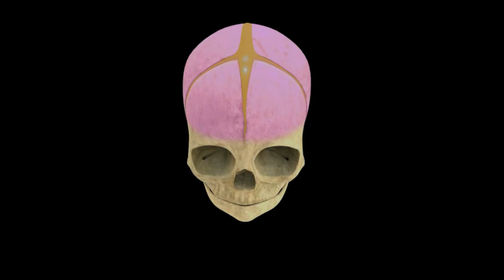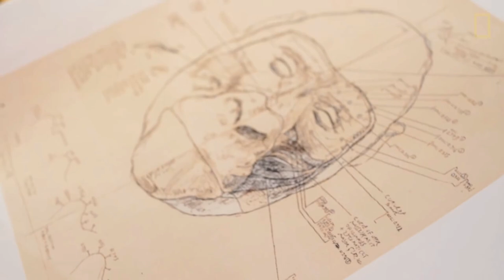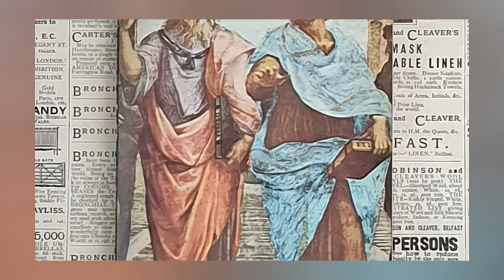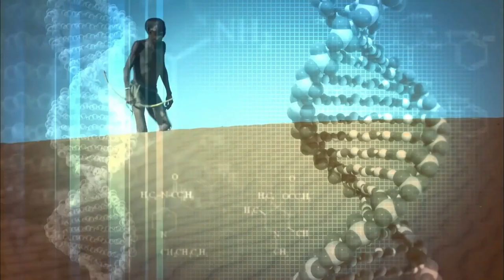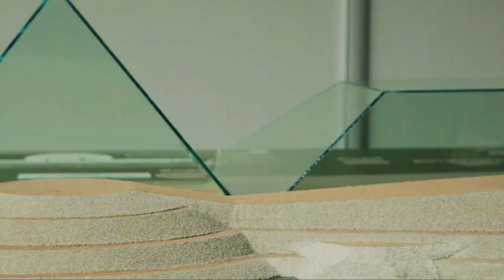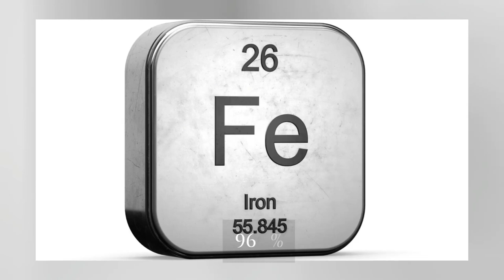11 Most Incredible Civilizations Scientists Can’t Explain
The history of human civilization is fascinating and perplexing, as there are still many mysteries and unanswered questions about some of the world's most ancient cultures. In this video, you will be taken on a journey through time to explore the remarkable achievements of societies like the Indus Valley, Minoans, and Nabateans. These civilizations left an indelible mark on the world, from advanced urban planning and engineering feats to complex writing systems and artistic masterpieces. Yet, many of their practices and customs remain mysterious. Join us as we delve into the enigmatic past of these incredible civilizations.